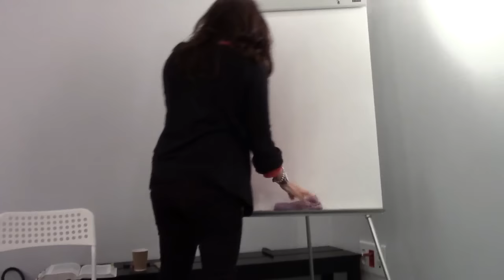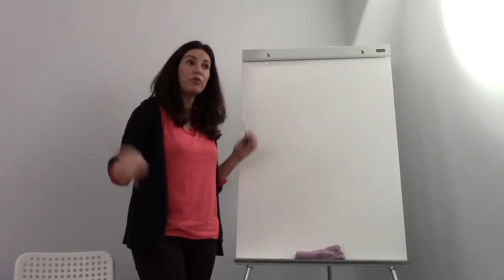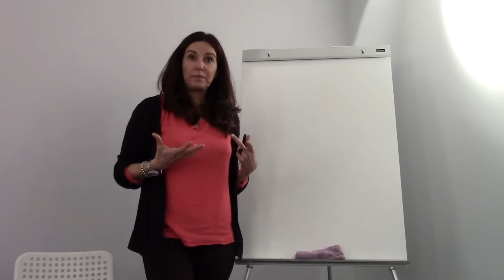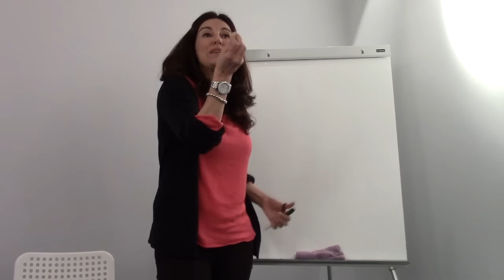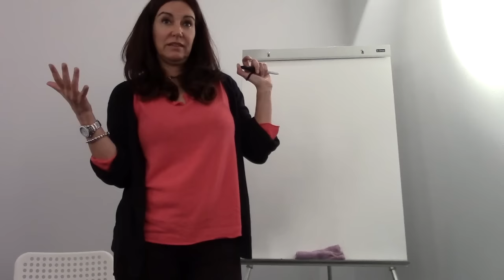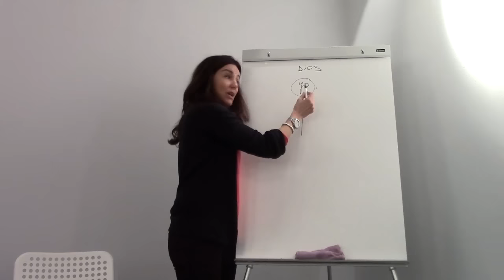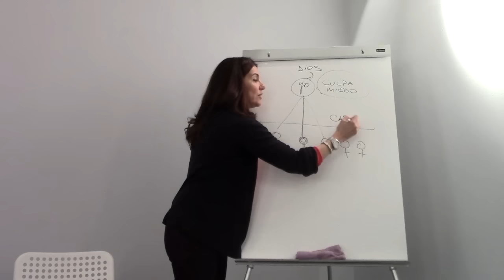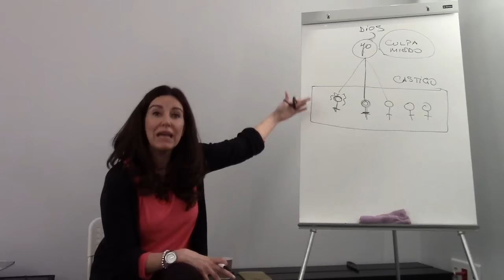La culpa inconsciente como causa del sufrimiento - UCDM - Susana Ortiz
Si el material que compartimos te resulta de utilidad y deseas ayudarnos a continuar con la edición de vídeos y audios puedes aportar un donativo en el siguiente enlace

La culpa y el miedo inconsciente de la mente como causa primal del sufrimiento.